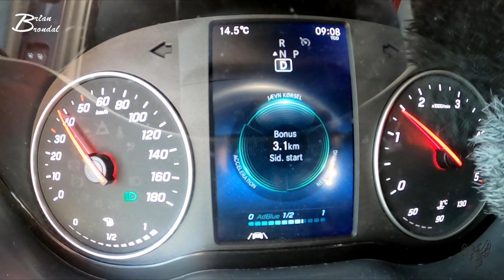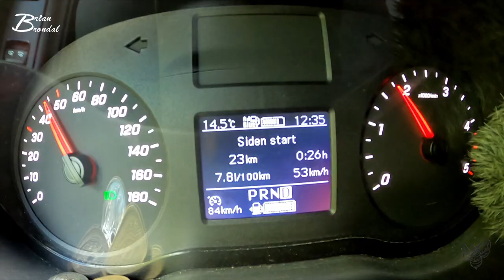Mon jeg også får sådan en, en dag???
Den bus der var bare noget helt andet at køre i waooo